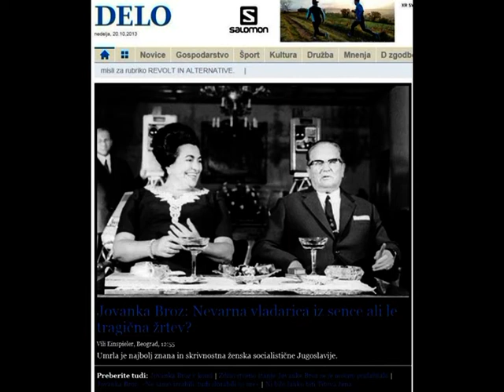Nauk za generacije